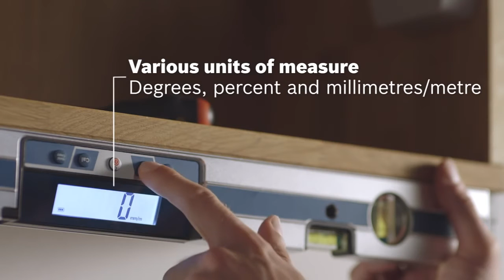Bosch Digital Inclinometer GIM 60 GIM 60 L GIM 120 Professional